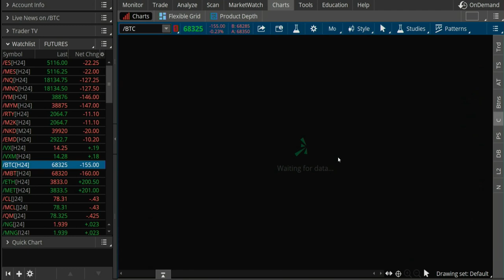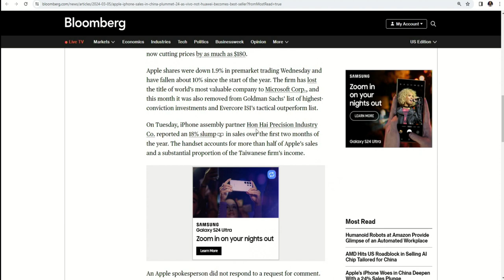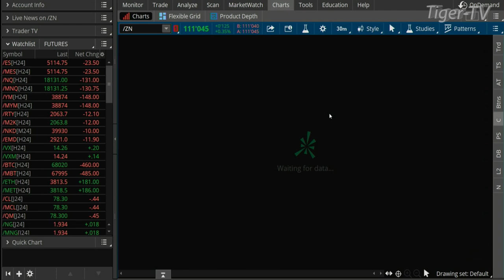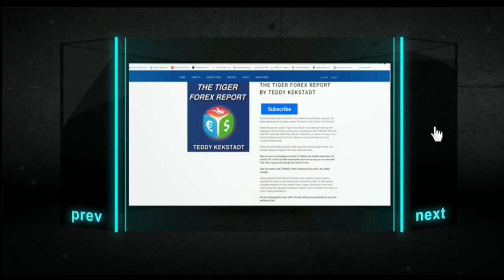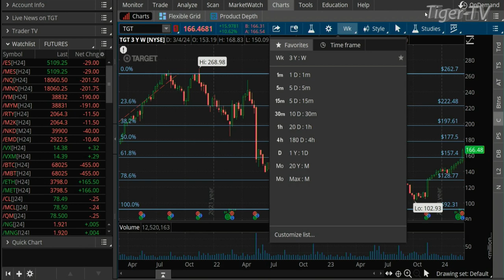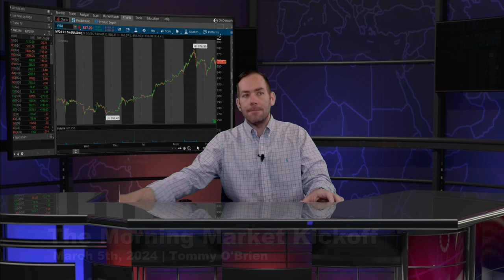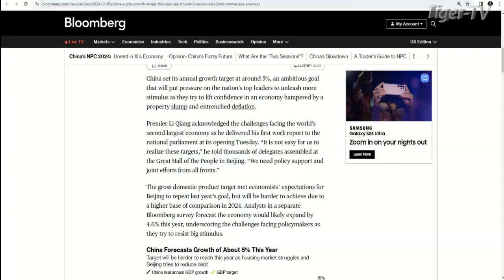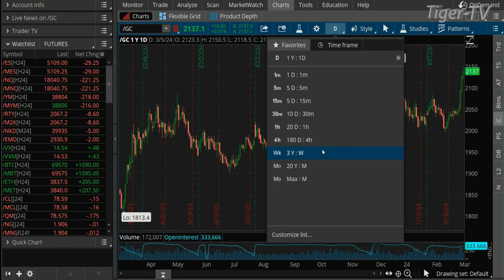March 5th, The Morning Market Kickoff with Tommy O'Brien on TFNN - 2024